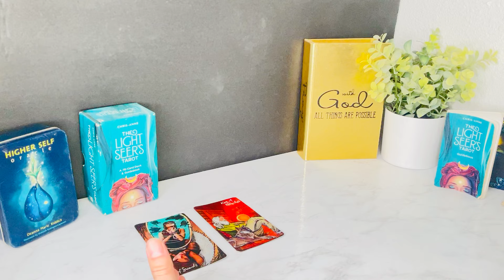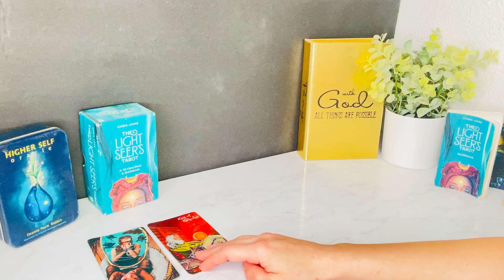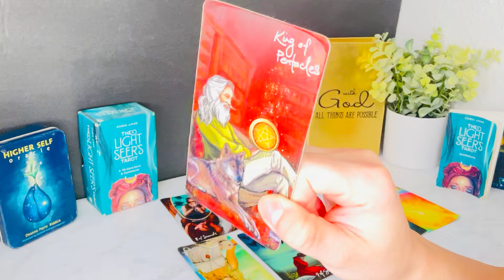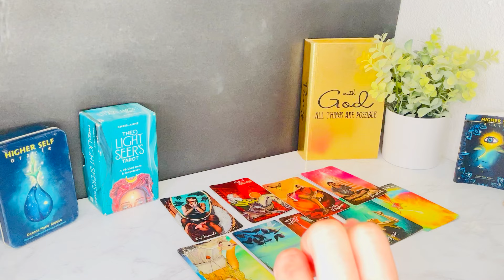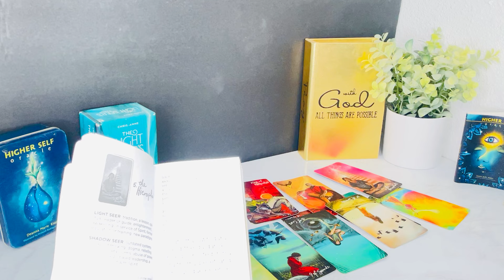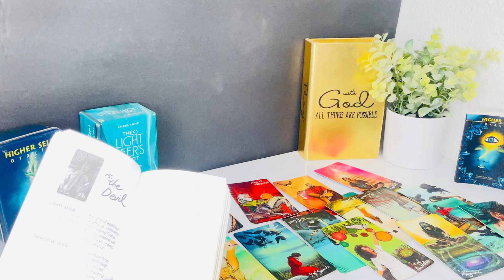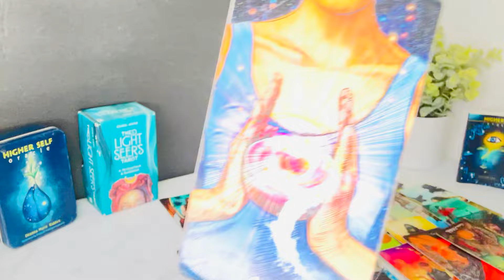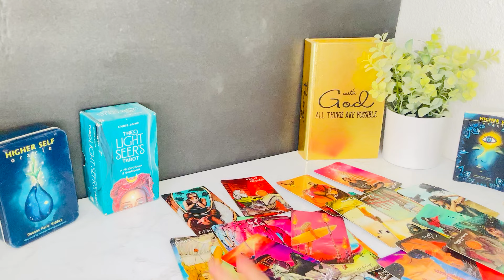PISCES♓️WOW😱YOU SWITCHED UP ON THEM WATCHING U IN SHOCK‼️THEY THINK U R A MIND READER🔥pisces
Pisces Love
Pisces 2024
Pisces today
Pisces February